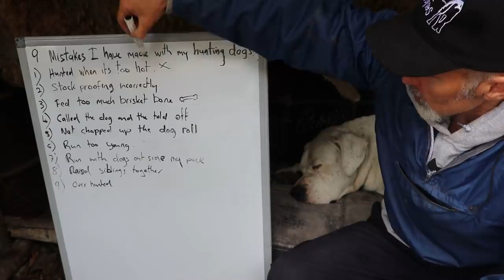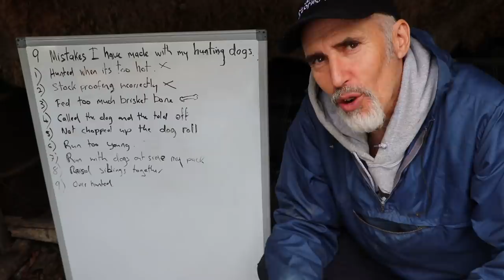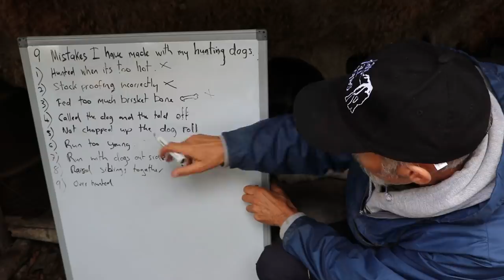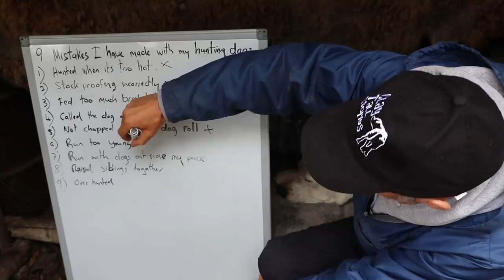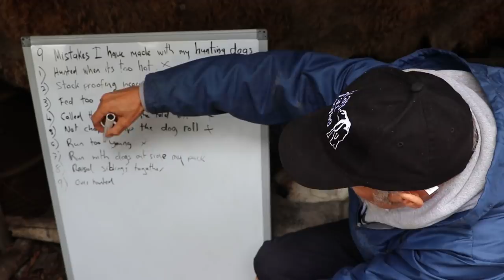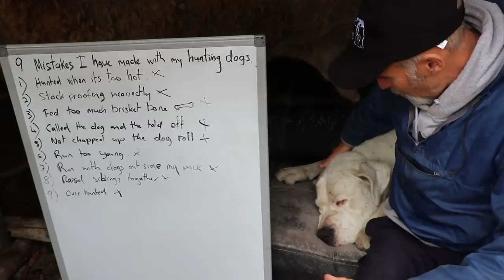9 mistakes I have made with my hunting dogs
As embarrassing as it is I feel it is important to share some of my own stuff ups with my own hunting dogs. I hope some of my own mistakes help you dog owners not come undone as I have in the past. I have some regrets and could have done better by my dogs. Dogs are a mans best friend but sometimes I wonder if man is really a dog's best friend. Clay